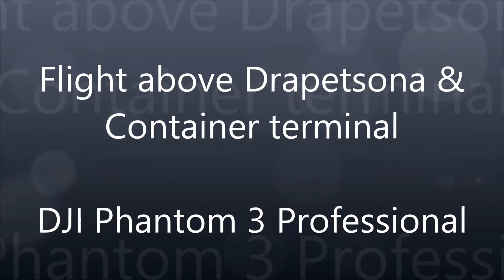Aerial (drone) view - Drapetsona and containers terminal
Πτήση με το DJI Phantom 3 Professional πάνω από το νέο μώλο Δραπετσώνας και το containers terminal της Cosco.